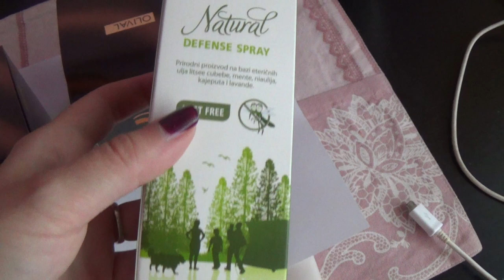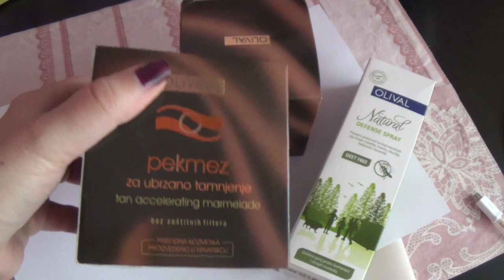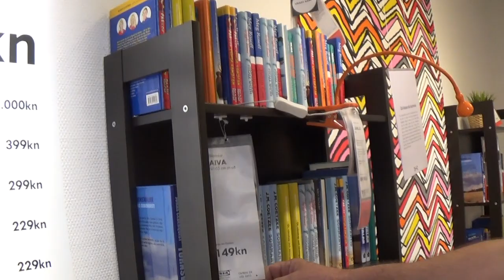VLOG- Prošla ispit, Ikea sa tatom i nagradna igra